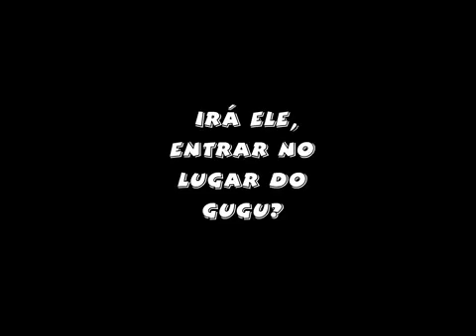Humor Tadela episódio Justus no SBesteira